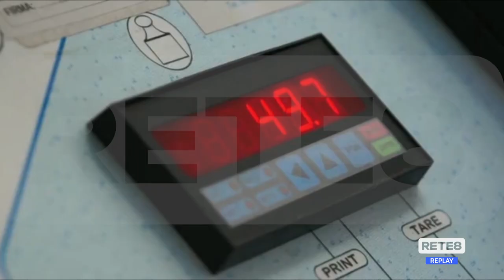RC-Solution - Confermati 10 licenziamenti